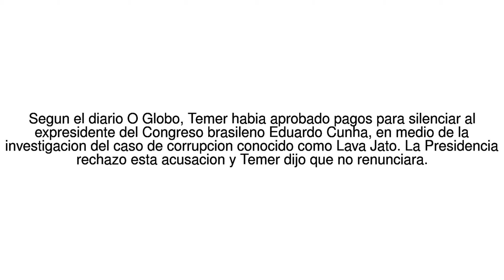Noticias del Mundo Maletas con dinero, chips y una grabadora escondida: en qu... 19/05/17